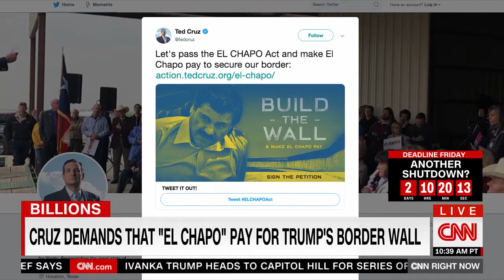Raja Krishnamoorthi On Preventing A Shutdown and Rep. Omar's Comments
From CNN on February 13th, 2019